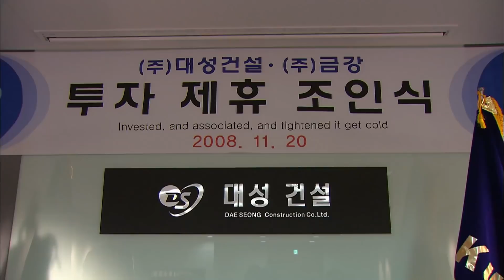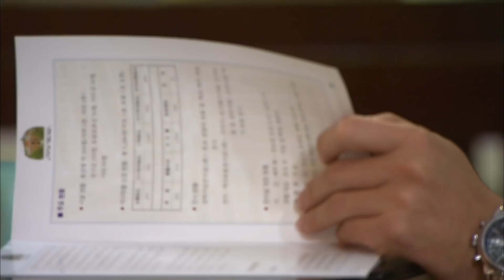[가문의 영광] 정말 우연히, 자주 마주치는 수영과 진아! 근데 왜 하필 장소가...😳? # 12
*드라마 정보
[가문의 영광] 12회
방영 일자 : 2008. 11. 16.